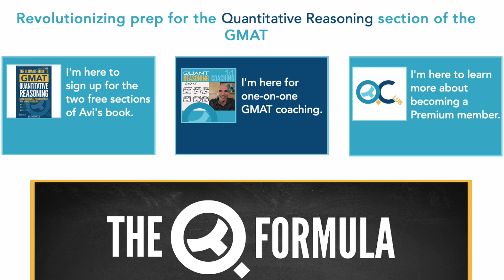GMAT QUANT REASONING: What Sets Us Apart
What's the best way to prep for GMAT Quant?

Avi Gutman, Founder of Quant Reasoning, doesn't believe in tips and tricks or mindless textbook math procedures, which tend to cause panic, anxiety and mistakes.